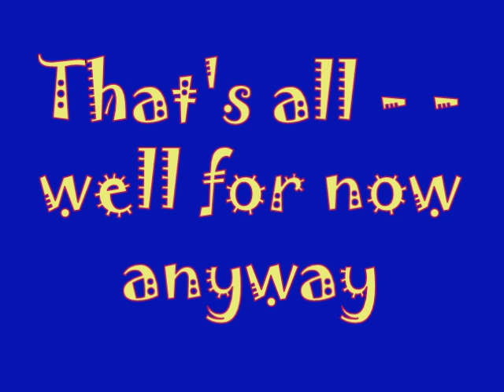Dog Power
OldieHuck's shared video file.